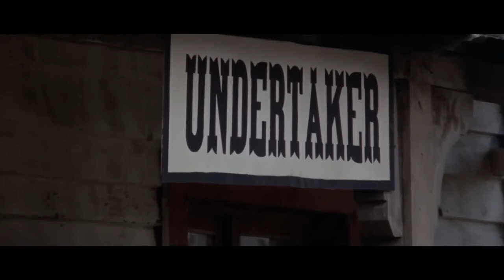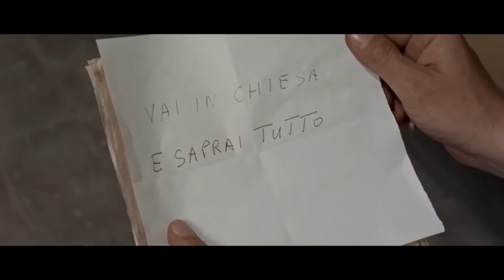Cowboy Film | 1958 | Bounty Hunter in Trinity FULL SPAGHETTI WESTERN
Cowboy is a 1958 American Western film directed by Delmer Daves and starring Glenn Ford, Jack Lemmon, Anna Kashfi and Brian Donlevy. This film is an adaptation of the Frank Harris semi-autobiographical novel My Reminiscences as a Cowboy. Lemmon's character is based on Harris. The opening animated title sequence was created by Saul Bass. The screenwriters were Edmund H. North and Dalton Trumbo - the latter received no screen credit at the time because he had been blacklisted as one of the Hollywood Ten.[2]

Plot
Frank Harris (Jack Lemmon) is a Chicago hotel clerk who dreams of making his fortune in the cattle business and has also fallen in love with Maria, the daughter of hotel guest and Mexican cattle baron, Señor Vidal. When Señor Vidal finds out about the relationship, he orders Harris to stay away and arranges to return immediately to Mexico with his daughter.

Meanwhile, Tom Reece (Glenn Ford), an experienced trail boss, finishes a cattle drive and takes over an entire wing of the hotel, as usual. He makes a deal to buy cattle from Vidal in Mexico. However, when Reece loses his money in a poker game, Harris sees his opportunity to better himself (and see Maria again) – he offers his entire life savings for a partnership in Reece's next drive, including his joining the drive. Reece in desperation accepts on the basis that the profits are shared 50:50.

The next morning, when Harris shows up, Reece tries to renege, not wanting to burden himself with an inexperienced greenhornish tenderfoot as a partner, but Harris holds him to their deal. As they travel to Vidal's ranch, the cowboy life on the trail is not what Harris had envisioned. Harris is upset when one of the hands is killed by a rattlesnake bite during some fooling around by two other hands. Reece, still upset about having Harris along, continues to treat him harshly, but Harris toughens up and Reece starts taking a liking to him.

When they reach their destination, Harris is devastated to learn that Maria has been married off by her father to Don Manuel Arriega. When Arriega sees them together, he warns Harris to keep away. During a fiesta, Arriega performs a dangerous stunt, placing a ring on a bull's horn from his horse, and challenges the Americans to do the same. Harris takes up his challenge, but Reece intercedes to protect Harris from himself. Reece confronts the bull on foot so as not to endanger his horse and succeeds in the task.

On the cattle drive back to Chicago, Maria's marriage eats away at Harris. He becomes as callous and hostile to others as Reece had previously been to him. At one point, Reece stampedes the herd in order to save Harris from a Comanche ambush while he is out alone rounding up strays. Reece is shot in the knee, and Harris takes over as trail boss while he recovers. Harris tells Reece that the 200 head of cattle that were lost in the stampede are all coming out of Reece's share. Harris drives the men hard. Reece offers advice, but Harris refuses to listen. When one of the hands, a former US marshal, kills one of his friends while drinking together and then takes his own life, Harris callously orders the men back to work. Later Reece saves Harris's life after he foolishly enters a crowded cattle car on the train where one steer is lying down and in danger of being trampled. Knowing Reece has saved him, Harris snaps out of his resentful mood and suggests that the lost cattle be shared 50/50.

At the end of the drive, they boisterously take over part of the hotel where Harris used to work, much to the surprise of his former boss.

Trivia
In the scene in a mansion-house on the main stair there is a painting on the main stair which appears to portray John Wayne.

Cast
Glenn Ford as Tom Reese
Jack Lemmon as Frank Harris
Anna Kashfi as Maria Vidal, Arriega
Dick York as Charlie, trail hand
King Donovan as Joe Capper, trail hand
Brian Donlevy as Doc Bender, trail hand
Víctor Manuel Mendoza as Paco Mendoza, ramrod
Richard Jaeckel as Paul Curtis
Vaughn Taylor as Mr. Fowler, Chicago hotel manager
Donald Randolph as Senor Vidal, Maria's father
James Westerfield as Mike Adams
Eugene Iglesias as Don Manuel Arriega
Frank DeKova as Alcaide
Strother Martin as Snakebite Victim (uncredited)